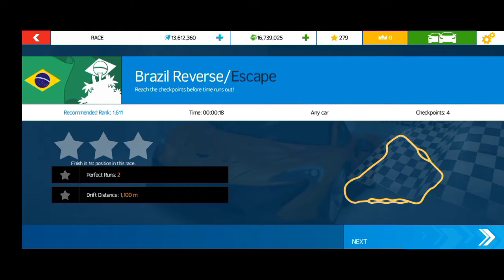Asphalt Nitro/Mclaren P1/Brazil Reverse/Escape / Full Five stars 🌟🌟🌟🌟🌟🔥🔥🔥